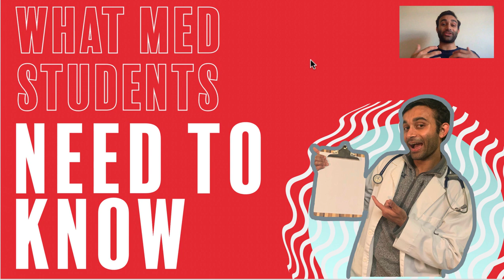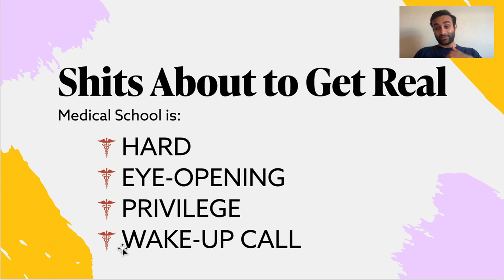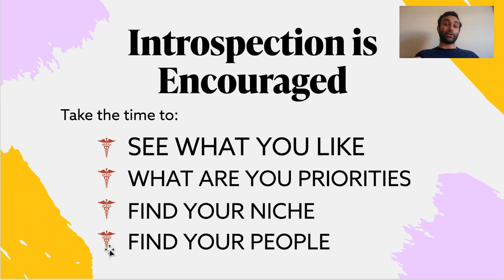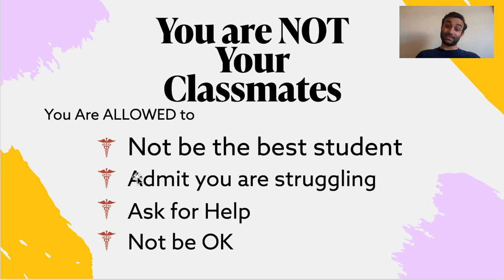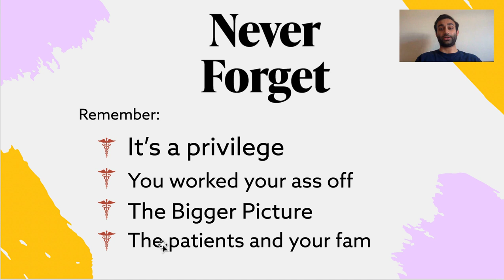What All (INCOMING) Medical Students Need to Know!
This video is a bit more real than my others, but also reflects a few of the things that I have learned from my last few years in medical school. When I started medical school, I was all smiles (and for good reason), but I also wish I had been a bit more real with myself about what I wanted and what really mattered to me (a few good friends, my family, and my mentors). I hope this helps puts things in perspective for many of the current incoming medical school.

00:00-00:33 - Introduction

00:33-02:32 - Shit is About to Get REAL
The next 1-5 years of medical school will be really hard and you will be stretched to your limits. It is important to keep things in perspective. It will be eye-opening.

02:32-04:09 - Introspection is Encouraged
Please take the time to get to know yourself and what matters to you. If you don't, I promise you will regret it down the road. Finding out your priorities is of utmost important as you try to navigate your future. See what you like, find your niche and your people.

04:09-06:15 - Stay in YOUR LANE
You are NOT your classmates and you should ensure you understand that. Stay in your own lane and focus on being the best damn person you can be. There is no reason you need to be anyone else. You got into medical school because you were you - not because you were someone else. Ask for help. It's okay to not be okay; the more you feel like this, the stronger you will get and you'll be all the most grateful down the road. You are not alone in feeling this way!

06:15-08:51 - NEVER Forget!
It's a privilege, you worked your ass off, and there is a much bigger picture. You can't connect the dots looking forward. You can only connect them looking backwards!